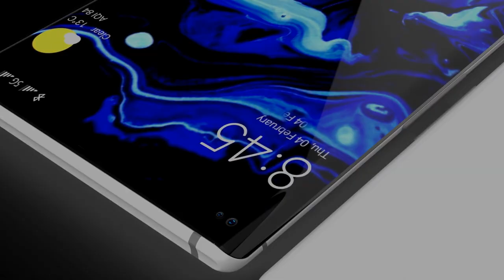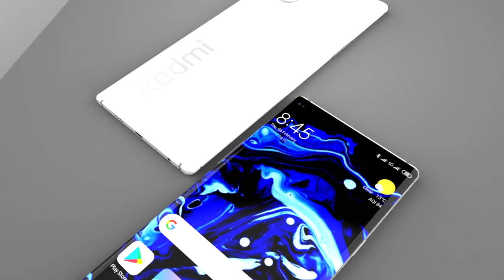Xiaomi Redmi Note 10 Pro Official Video